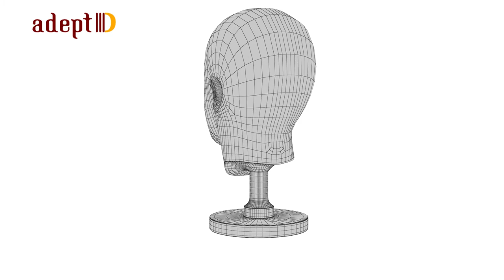Silver Head Statue 360 Video Adept3D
This model can be purchased exclusively on TurboSquid

This a high quality and photo real 3D model of Old Silver Head Statue. No post processing done with the renders. Two 3ds MAX 2015 versions added, one with procedural material and another texture based workflow other converted formats are also have texture based workflow which is best for compatibility. Renders taken from the procedural material version of 3ds MAX 2015

The statue is given a look as made of Chrome like shiny Silver. The model consists of two parts upper head part and the base stand which are two separate geometry.

This will add more value and enhance details to your rendering projects. This model can be used in architectural projects, video and computer games, movies, documentary, advertisement, educational projects also it is 3D print ready. This can be printed for showcasing purposes or as per the requirement.

The model is applied with materials and textures, with very detailed design that allows for close-up renders. This model originally modelled in 3ds MAX 2015 and rendered with Vray 3.20.03

Features:

• Multiple formats added and StemCell certified 100% quality guarantee.
• PBR Ready.
• Low Poly and Game ready.
• High quality polygonal model, correctly scaled for an accurate representation.
• The model properly named, grouped and logically grouped so no confusion when importing several models into a scene also kept in properly named layer.
• No cleaning up necessary, just drop your models into the scene or open the given scene and start rendering.
• Model’s resolutions are optimized for polygon efficiency. (In 3ds Max, the Turbosmooth modifier or smoothing modifier in other respective application can be used to increase mesh resolution if necessary.)
• All texture colors can be easily modified.
• Model does not include any backgrounds or scenes used in preview images but a separate version is added with light setup and HDRI as seen in preview images.

Polygons: 10902
Vertices: 10906

Lowpoly versions of 3ds MAX, OBJ, FBX, 3DS added having Polygons: 2726 Vertices: 2729
File Formats Included:

3ds Max 2015 and 2012 (Arnold, Vray , Mental Ray), Maya (Arnold, Vray , Mental Ray) Cinema 4D (Arnold, Physical), Unity, Unreal, obj, 3DS, USDz, FBX Specular, FBX Metallic, gltf, Maya vrscene, STL, Marmoset 3

Texture:
4096*4096 (8 textures)
2048*2048 pixels (1 texture)
One HDRI for environmental reflections as per need
5000*2500 pixels
Model dimension (Unit setup is CM)
X- 15.96 * Y- 22 * Z- 33.35

All the models are made with love and care and go through extensive quality assessment for artistic needs, accuracy, visual and technical needs. I always make sure that the assets are of the best quality in the market.

Renders are taken within a standardized scene and light setup so that it will render at the best quality in any of your projects. The models come with complete UVs and clean optimized topology, which allows you to alter the textures and or geometry very easily if needed.

Hope you like the model.

Also check out other models, click on the user name to see complete gallery.